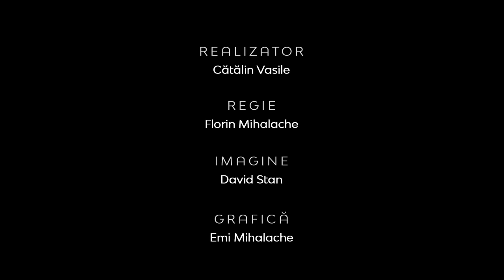Realitatea la zi | Princiipii de etică şi conduită profesională | Ioan Ştir, profesor